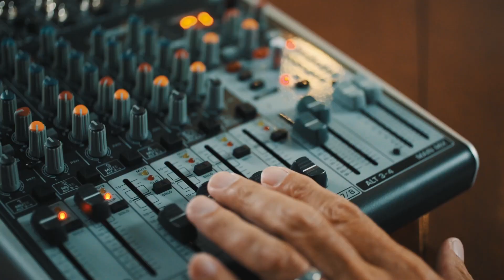Avoid These Social Security Clickbait Traps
In today’s world, it's nearly impossible to avoid the constant barrage of advertisements. Whether it's online, on television, in our mailboxes, or on the radio, advertisers are relentless in their quest to grab our attention. If you’re retired or close to it, you’ve probably seen the very common advertisements for free social security maximization reports. These reports are promoted by financial advisors claiming to help you make the most of your Social Security benefits. At Talon Wealth, we don't offer such reports for several reasons.

➡️ Irritating Clickbait:
First and foremost, it’s annoying clickbait. It’s common to see advertisements proclaiming that advisors can help you maximize your Social Security benefits. But the reason these advertisements exist in the first place is because they know it works. They understand that the Social Security system is complex and confusing for many people, and they exploit you by promising quick and easy solutions.

➡️ Understanding Social Security:
Social Security is undoubtedly a crucial component of retirement planning, and we acknowledge its significance. In every financial plan we create for individuals nearing retirement or already retired, Social Security maximization is part of the equation. However, it's important to recognize that Social Security planning is far from a one-size-fits-all solution.

➡️ The Problem with Clickbait:
The primary issue with the clickbait-style advertisements is that they oversimplify a complex matter. Social Security decisions are highly individualized and depend on several factors. One of the key factors is how long you expect to live, and nobody can accurately predict that. Without this critical piece of information, it's nearly impossible to determine the optimal time to start receiving your Social Security benefits.

Social Security planning can become even more intricate when dealing with couples. Spousal benefits, timing, and coordination can significantly impact the overall strategy. These are precisely the nuances that clickbait advertisements tend to overlook.

➡️ The Role of a True Fiduciary:
When working with a genuine fiduciary financial advisor, you can expect a comprehensive analysis of your Social Security options. They will consider various scenarios, including what happens if you take benefits early, delay them, or coordinate with a spouse's benefits.

We adhere to comprehensive financial planning, and believe that Social Security is just one piece of the puzzle. We assess various aspects of your financial portfolio, including 401(k)s, IRAs, investments, pensions, TSP accounts, and annuities. The goal is to ensure that you're getting the most value from every income source in your retirement plan.

➡️ Junk Email Solution:
This way, you can filter out unwanted emails and avoid being bombarded with sales pitches.

Social Security maximization is a crucial aspect of retirement planning, but it's not a one-click solution. These types of advertisements may promise easy answers, but the reality is far more complex. Working with a trusted fiduciary financial advisor who can provide personalized guidance is the key to making informed Social Security decisions that align with your unique circumstances.

⏱Timestamps⏱
0:00 Intro
0:42 Annoying clickbait
2:07 The complexities
4:01 A comprehensive plan
5:57 The problem
6:46 One solution
7:36 Outro